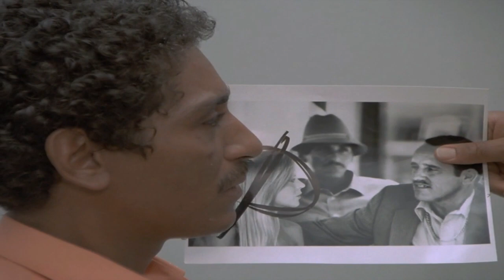Miami Vice I Jan Hammer I Flashback I HD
Miami Vice: Tubbs and Angelina love story. (Calderone's Return II)

After Rodriguez' death, Crockett and Tubbs head to The Bahamas to bring back Calderone, and Tubbs finds a romance.